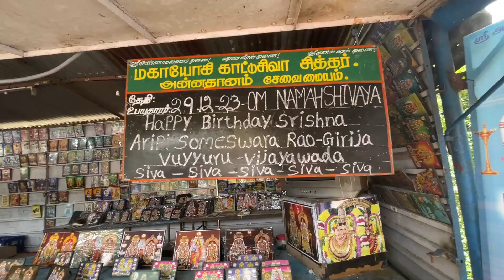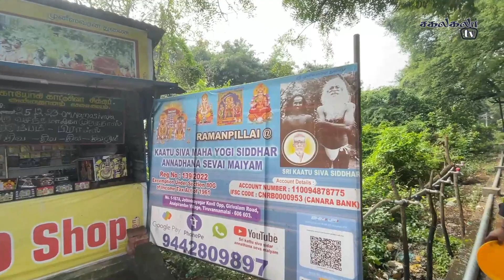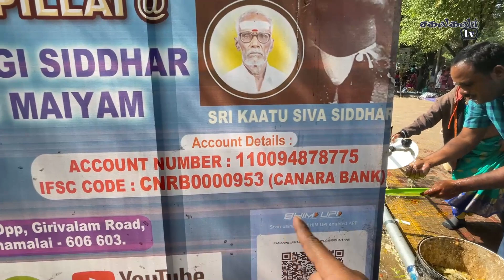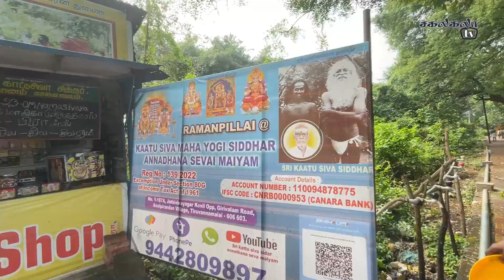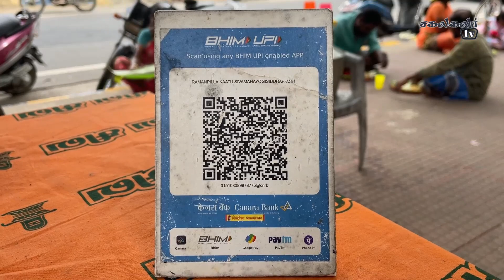🔥 இரண்டு வேளை உணவு தினமும் Free🔥| ❤️The Great Man kind❤️ | Sakalakala Tv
அன்னதானம் செய்ய விரும்புவோர் Gpay number : 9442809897

🤟For contribution Bank Account Details:🤟

 Ramanpillal,@,kaatu siva maha yogl siddhar annadhana seval malyam .NO.110094878775  .IFSC .code cnrb 0000953 .canara .Bank